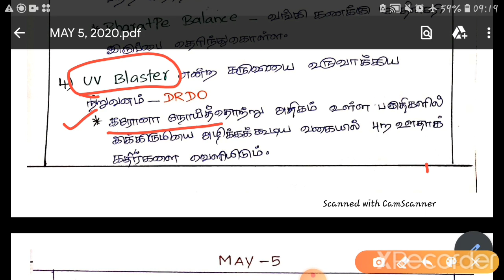MAY 5,2020 | மே 5| DAILY CA| ARIVU PORTAL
படித்து பயன் பெறுங்கள்.

MAY 5 நடப்பு நிகழ்வுகள்